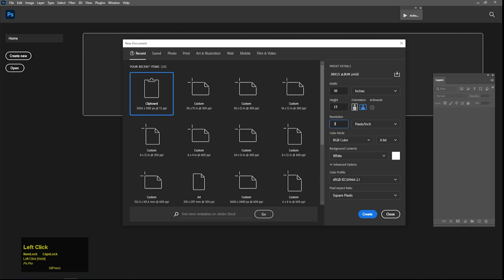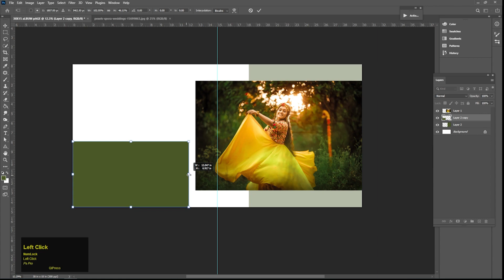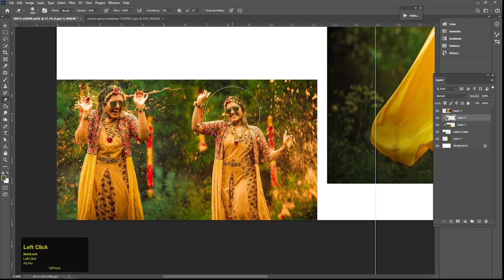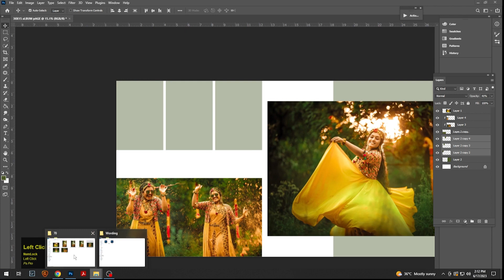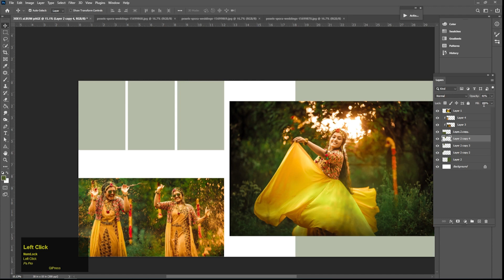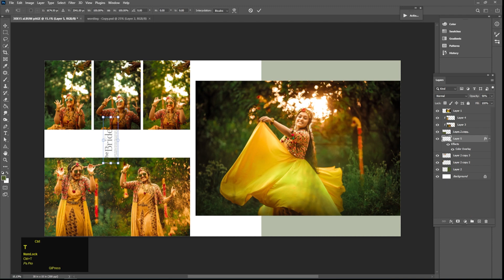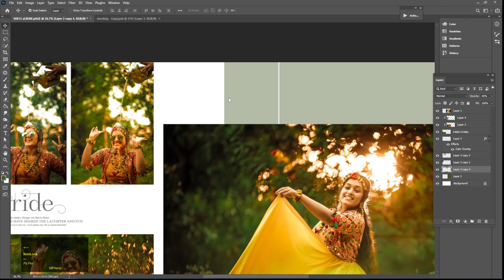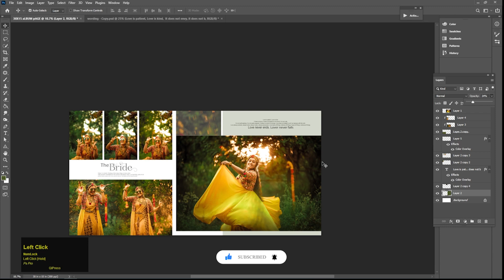Creative Wedding Album Design in Photoshop Tutorial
Thank you For Watchin ps pro tutorial channel. If you learn something by watching our channel, that is our satisfaction.